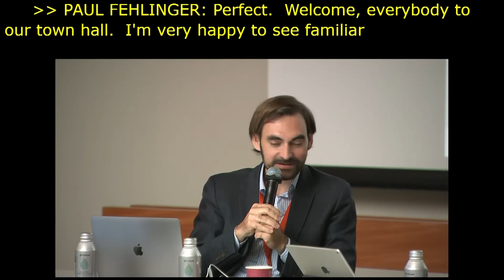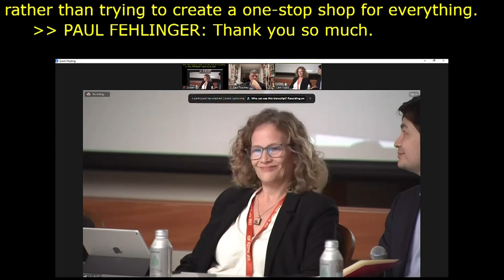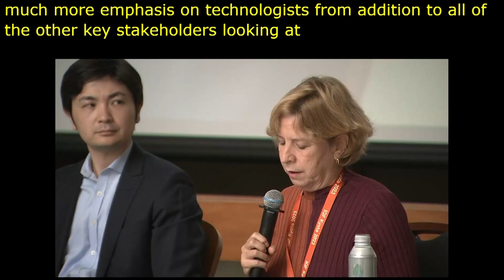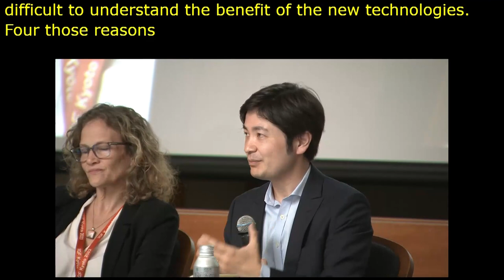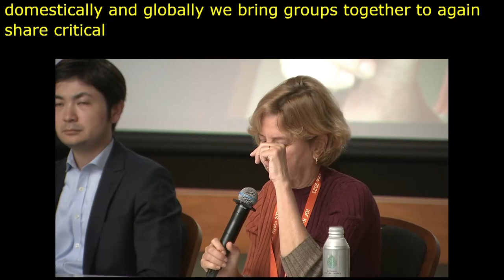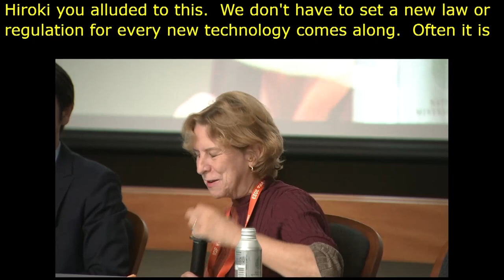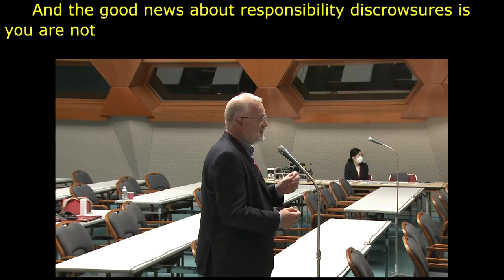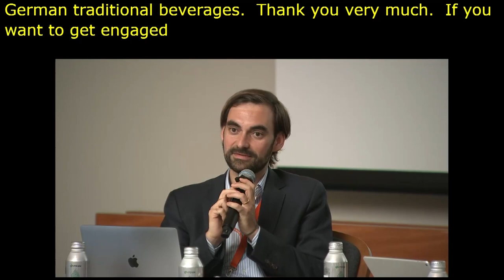IGF 2023 - Day 2 - Workshop Room 4 - Towards Ethical Principles for Responsible Technology